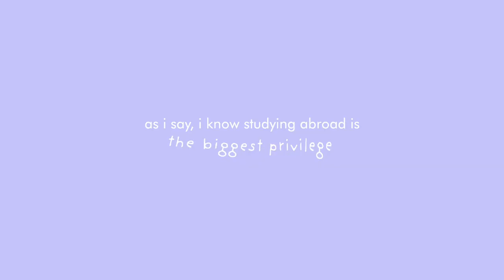The Harsh Reality of Studying Abroad in 6 Countries 📖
Welcome to the harsh realities of studying abroad in 6 countries. I'm going into my final year at Minerva University next year studying Cognitive Science and so far, I've studied abroad in San Francisco, Berlin, Seoul and London (although I'm from there hehe). Next year, I'm moving to Buenos Aires and Taipei! 💌 as i say, it's been the most incredible, life-changing experience and I'm so so so grateful this is my life.

But... it has its challenges. Here are a few of them 💐

Timestamps:
00:00 Intro: where do I study?
1:06 Culture Shock
1:53 Only having 4 months = FOMO
3:29 Scratching the Surface
3:55 Visas!
4:36 Stress and Balancing Uni
6:22 Love Life :')
8:21 Losing Friends Back Home
9:50 How My Concept of Home has Changed
11:14 pls go travel !!

I go to an untraditional university called Minerva! It has a built-in study abroad programme in 7 cities with the same students in your cohort. It's the most INCRED opportunity, but as I say, also very stressful. If you're interested, know what you're getting yourself in for ;) they do have *amazing* scholarship programmes and are open for all nationalities

thank you so so much for watching! it feels so crazy to be nearly at the end of my degree aaaaaaaah!!

🌞 MORE 🌞
Casual Magic of the Day: so so so simple, but opening the curtains to the sun. how glorious. how day-changing. gosh i love the sun.
Song of the Day: Strange by Celeste
Currently Reading: The Seven Husbands of Evelyn Hugo